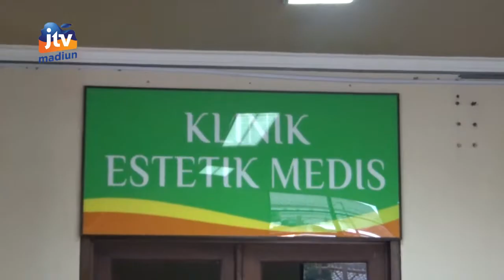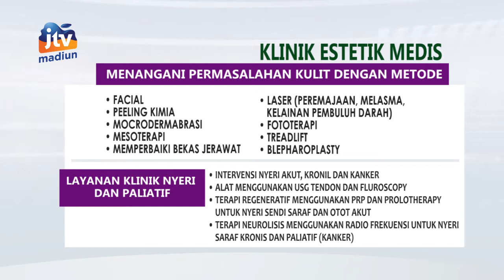KOTA MADIUN - Penuhi Kebutuhan Masyarakat, RSUD Dr. Soedono Resmikan Klinik Estetik Medis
Untuk memenuhi kebutuhan dalam layanan masyarakat rsud dokter sudono madiun meresmikan klinik estetik medis klinik nyeri dan paliatif serta unit kateterisasi jantung berikut liputan  lengkapnya.